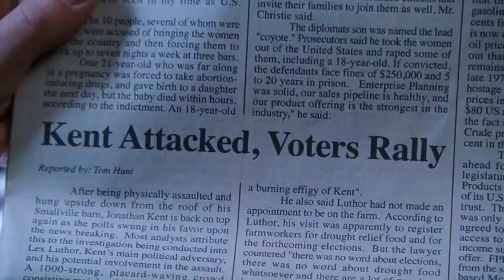Smallville Season 5x10 Samantha kills her friends and shave her head bold for Lex